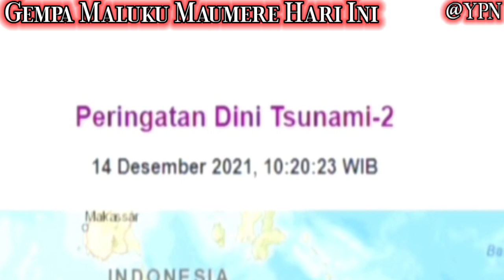Gempa NTT 14 Desember 2021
Gempa NTT Hari Ini,
Gempa NTT Hari Ini Larantuka Maumere @YPN,
Gempa Bumi Hari ini Gempa Di Jember Barusan YPP,
semeru hari ini erupsi @yp now,
Gempa Bumi Sulawesi Utara Hari Ini @YP Now,
gempa jember Barusan,
gempa jember,
gempa Barusan,
gempa baru saja,
baru saja gempa,
gempa di jember baru saja,
gempa ypp,
gempa NTT,
gempa larantuka,
gempa di NTT,
gempa larantuka,
larantuka,
NTT gempa 2021,
gempa sulawesi,
gempa jember ypp,
gempa bumi,
gempa bumi jember,
gempa terkini,
bmkg,
gempa hari ini,
bmkg hari ini,
gempa terkini jember,
bmkg gempa hari ini 2021,
bmkg gempa hari ini,
gempa bumi hari ini,
gempa bumi hari ini 2021,
Gempa NTT 14 Desember,
gempa ntt dini hari,
gempa ntt 2021,
gempa ntt dini hari 2021,
gempa ntt 1992,
gempa di ntt,
gempa bumi ntt,
gempa NTT,
gempa larantuka ntt,
gempa di ntt hari ini,
gempa di ntt 2021,
berita gempa di ntt,
gempa tadi malam di ntt,
gempa di kupang ntt hari ini,
gempa ntt ntb,
gempa ntt potensi tsunami,
gempa ntb sampai bali,
gempa ntt sekarang,
gempa ntt terkini,
gempa ntt terbaru,
14 december zora episode,
14 december nayanthara,
14 december kumkum bhagya,
14 december 2020,
14 december black day,
14 december 2020 didi no 1 full episode,
14 december 2015,
14 december 2020 didi no 1,
14 desember 2021,
14 desember hari apa,
14 december 2001,
14 december 1994,
14 desember 1996,
14 desember 1998,
14 desember 1997,
14 desember 1995,
14 desember ada apa,
14 desember adalah hari,
14 desember zodiak apa,
aj 14 desember 2016,
14 desember di thailand,
14 desember diperingati sebagai hari apa,
14 desember diperingati sebagai hari,
dahsyat 14 desember 2020,
dahsyat 14 desember 2014,
14 desember hujan meteor,
14 desember hari apa sedunia,
14 desember kenapa,
14 desember makam ronin,
motogp 14 desember 2021,
14 desember thailand,
14 desember terjadi apa,
14 desember wikipedia,
desember 14 zahra,
zodiak 14 desember,
14 december 1,
14 december 1 ka dusra sawal,
14 december 1 ka teesra sawal,
14 december 1 ka chautha sawal,
14 december 1 ka pehla sawal,
14 december 2021,
14 december 2016,
14 december 2020 crime patrol,
14 december 2014,
14 december 3,
14 december 3 ka chautha sawal,
14 december 3 ka dusra sawal,
14 december 3 ka teesra sawal,
14 december 3 ka pehla sawal,
14 december 3 ka panchwa sawal,
14 december 3 ke sawal,
14 december 3 ka sawal,
14 december 4,
14 december 47 ronin,
prashnavali 14 december 4,